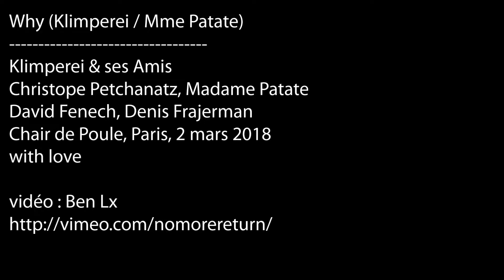WHY - Klimperei & Madame Patate + David Fenech & Denis Frajerman 02 03 18 Paris, Chair De Poule